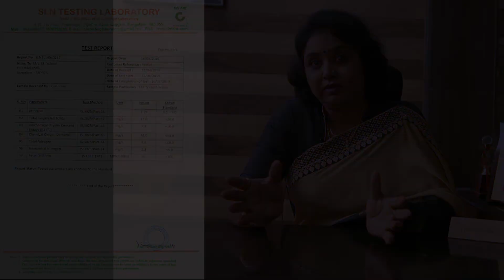Bio Sewage Treatment plant |Without Electricity |Pratiks Enviro Solutions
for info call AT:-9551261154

Sewage treatment plant
GREY WATER RECYCLING
types of wastewater treatment
sewage treatment plant ppt
secondary treatment
sewage disposal methods
sewage treatment plant near me
sewage treatment plant marine insight
sewage treatment plant in Tamil
sewage treatment plant in India
components of water treatment plant
uses of wastewater
what happens to sewage water
importance of water treatment
activated sludge plant (asp)
water treatment plant for domestic use
readymade sewage treatment plant
how does wastewater plant work
industrial wastewater
water pollution treatment
sustainable solution for waste water
# sustainable consumption of water